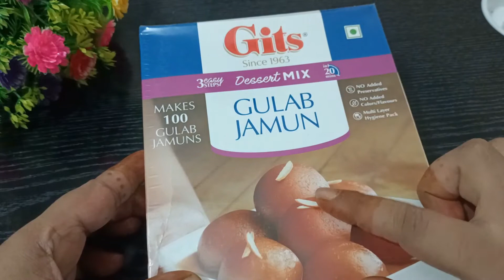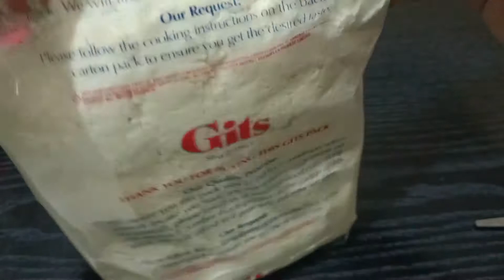ऐसे बनाये Ready Mix Powder से स्वदेशी गुलाबजामुन | Gulab jamun with ready mix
ऐसे बनाये Ready Mix Powder सेस्वदेशी गुलाबजामुन | Gulab jamunwith ready mix
Hello friends

aap log mere video pr dher sari pyar dijiye 🥰🥰🥰

Market se liye hai gulab jamun ka pack,
Banane ka Vidhi -
Pawdar ko dudha ya Pani se do banana h aur do ka jamun banana h gas ko slow rakh ke achha kalr aane tak fry kr lena h chasni bnana h yad rhe pura pack bna rhi hai to 6 cup sugar lagega water 3cup chasni parfect ban jayega

Gita company ka Gulab jamun kaise banaen
Gulab jamun banane ka aasan tarika
Gulab jamun Ghar per kaise banaen
kam saman mein Gulab jamun kaise banaen